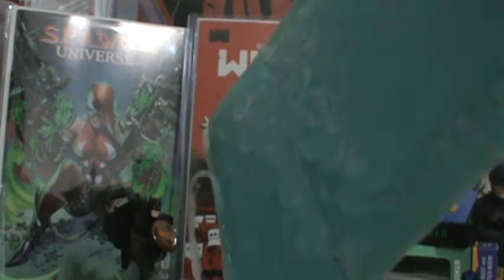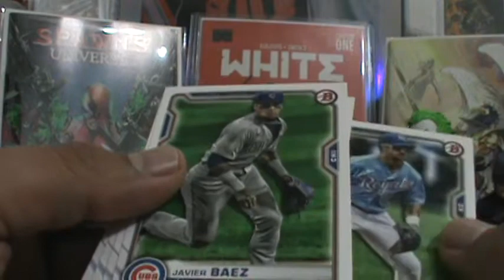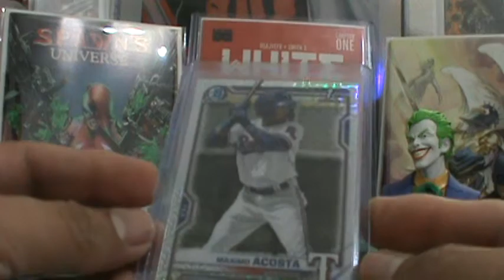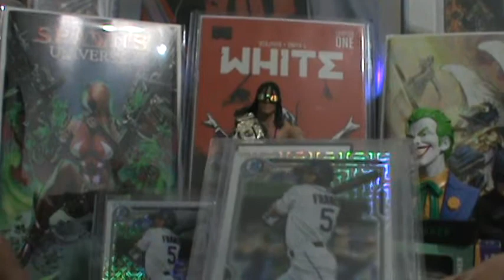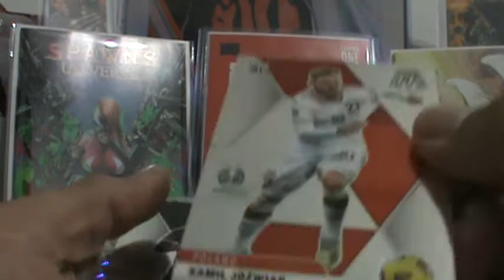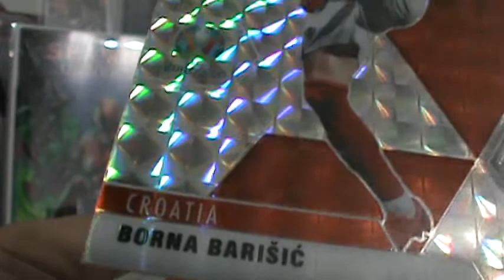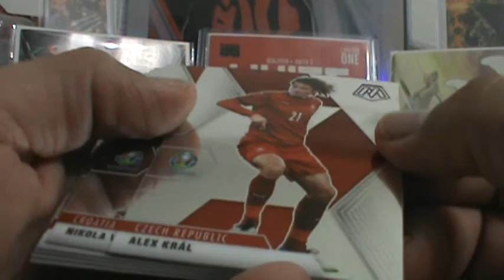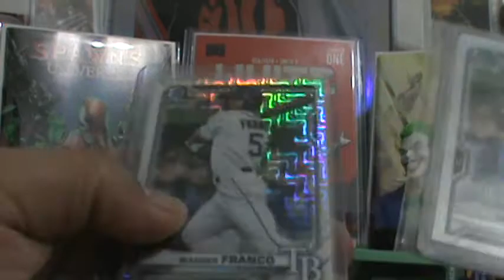the hitman's 4 package mail day Some sweet pick ups and a group break for Chris at Cards Infinity!!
"the hitman's" 4 package mail day w/some sweet pick ups and a group break for Chris over at Cards Infinity!!